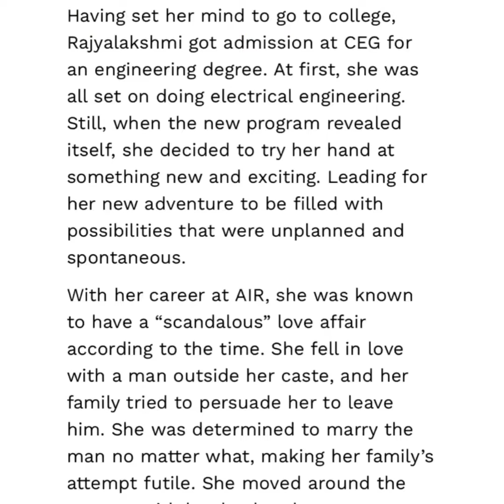Women’s day WhatsApp status | Happy women’s day | March 8th Women’s day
Happy women’s day | Women’s day WhatsApp status | March 8th Women’s day

Building a strong nation is in the hands of a woman. Let’s not suppress her and put her down. Let her breathe freedom.
WOMEN'S DAY  VIDEO| HAPPY WOMEN'S DAY TRENDING WHATSAPP STATUS 2021| 8TH MARCH
Celebrate the day

happywomen​'sday
women​'sdayhistoryintamil
women​'sdayhistory
internationalwomen​'sday2021
women​'sdayspecial
Happy Women's Day | Women's Day Whatsapp Status | Women's Day 2021 | International Women's Day 2021

Happy Women's Day !! Please like share & Subscribe to my channel for more such video's.. Do share this to all your friends and family wish them on this Women’s Day and celebrate with them ..You can use this for WhatsApp status also..Thanks !!